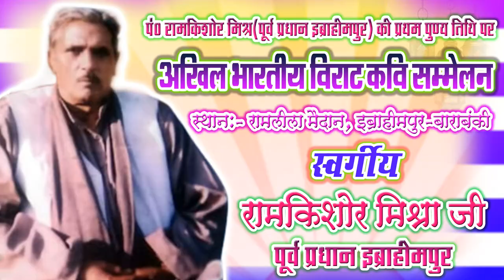SHRI SHARAD KUMAR AWASTHI,SANJAY SINGH,LUCKY SINGH Akhil Bhartiya Virat Kavi Sammelan || Ibrahimpur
Akhil Bhartiya Virat Kavi Sammelan
Ibrahimpur Barabanki UP